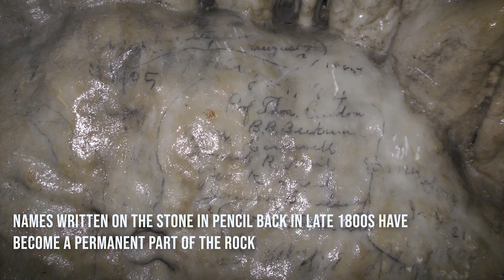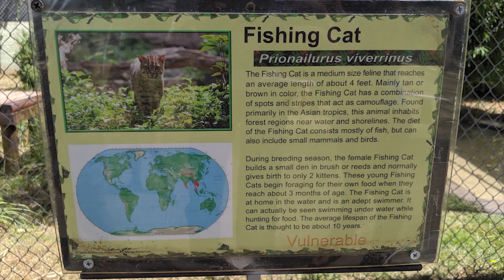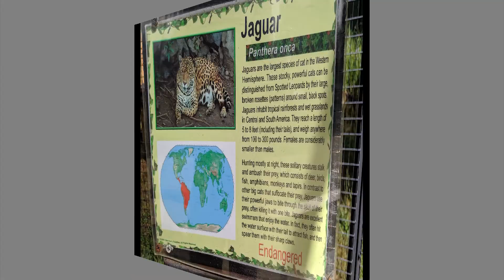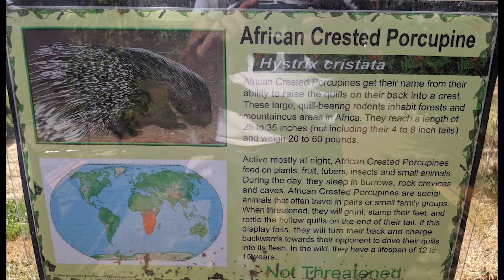Episode 2 - Cave Junction, OR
On our way down through Oregon we stopped for a few days in a little town called Obrien, just south of Cave Junction. We stayed at a place called Lone Mountain RV Resort. Our intention was just to explore the Oregon Caves “near by” but we ended up finding much more.